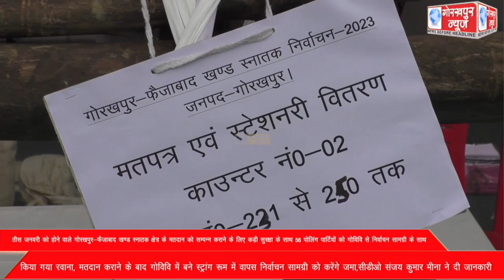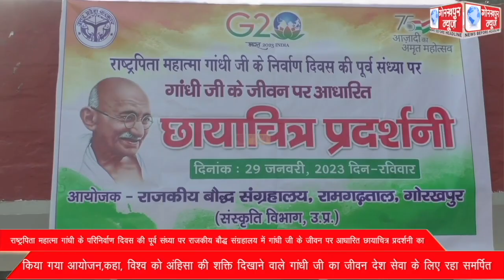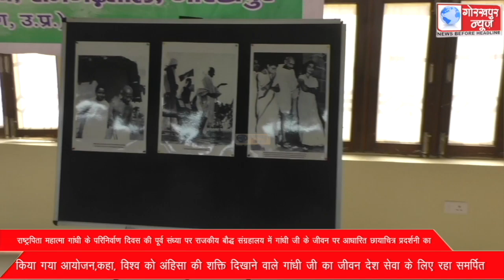GORAKHPUR NEWS 29-01-2023